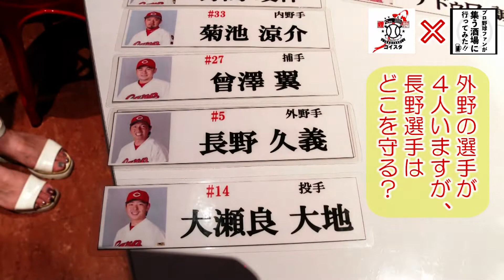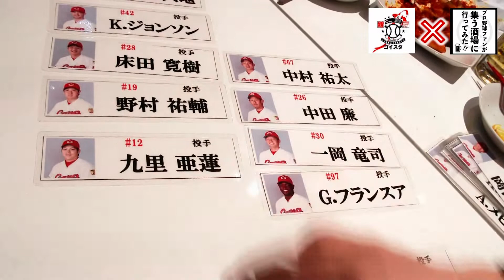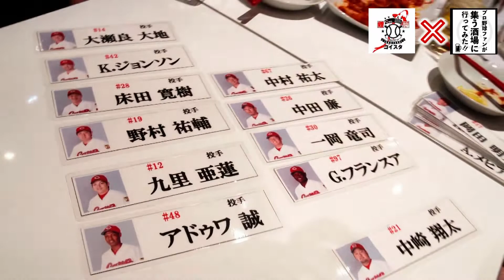来シーズンのセカンドは田中広輔！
【プロ野球ファンが集う酒場に行ってみた！！COISTA編】
■今シーズン打率.193と低迷する田中広輔

2018年ゴールデングラブ賞に輝いたプロ6年目の田中広輔が苦しんでいる。

7、8月の打率が2割を切ってしまい、8月22日についに2軍に降格してしまった。

５年ぶりに登録抹消となった田中広輔だったが、右膝半月板部分切除手術を受けたと8月29日に判明した。

現在、小園海斗の台頭により、ショートの定位置を譲る形となっているが、セカンドを守る菊池涼介の来季の去就がまだわからない状況だ。

まずはケガをしっかりと治し、来季に完全復活を遂げてほしいとカープファンも切に願っている。